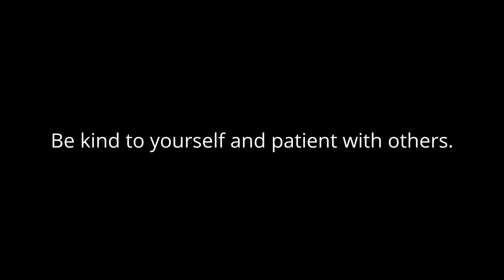Project Love - A Conversation With Karl Monger, Gallant Few Inc. part 1 of 2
Had the opportunity to speak with Karl Monger, Founder and Executive Director, Gallant Few, Inc., Veteran, PTSD Survivor.
OUR MISSION
To prevent veteran isolation by connecting new veterans with hometown veteran mentor(guides), thereby facilitating a peaceful, successful transition from military service to a civilian life filled with hope and purpose.

In support of:

I am a musician and mental health and suicide prevention advocate for:

Project Love.
Music, Mental Health and Suicide Prevention

Project Semicolon.